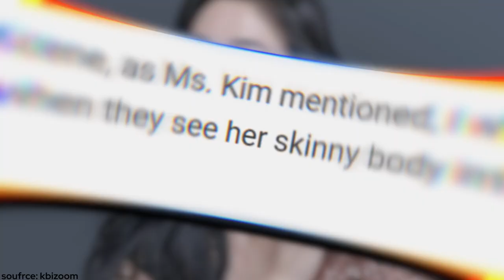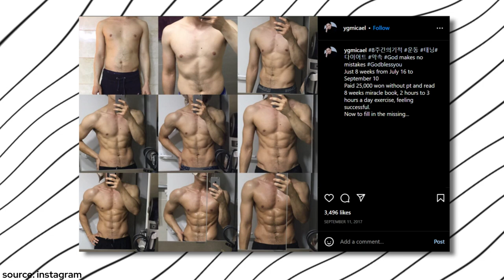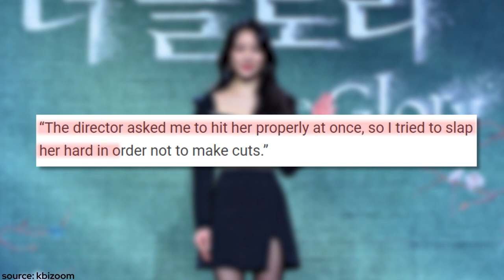The Crazy Transformation of THE GLORY Cast | Song Hye Kyo, Jung Sung Il & Others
the first part of the glory has left us too stunned to speak! stay tuned to find out about some pretty intense transformations the glory cast had to go through to nail their roles. subscribe to miss kdrama for more the glory 2 updates and kdrama news.